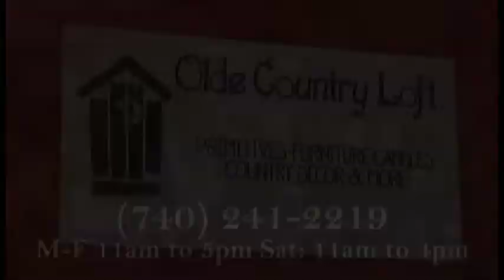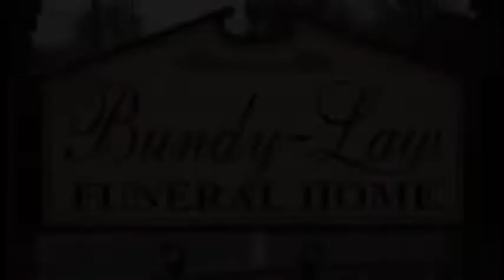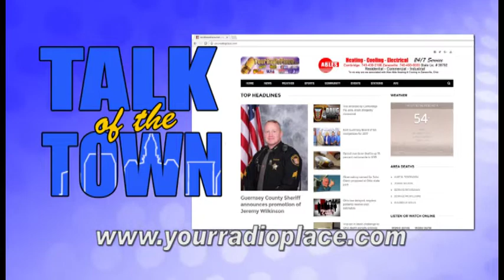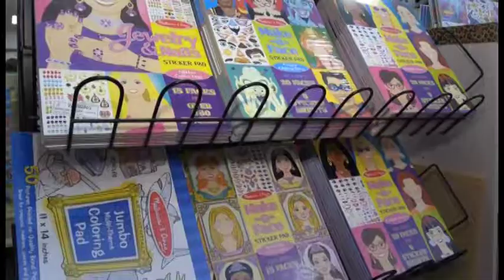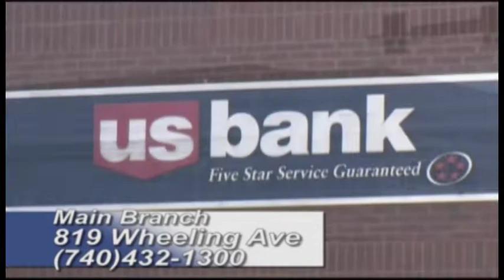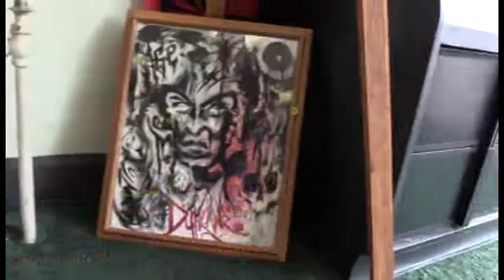Talk of the Town 10 08 2019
On this week's edition:

We hear about the Witches Brew from Jo Sexton and meet the new chamber director, Ashley Umstott. We get creepy and kooky with Mary Beth Sills and Mitch Mazaher as we discuss CPAC's upcoming production of  "The Addams Family". And it's the "Colts Out For Blood" blood drive and Red Cross' Brian Williams and Meadowbrook student Zakk Hopkins have the details.